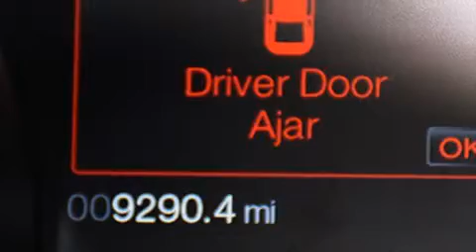2014 Ford Mustang Para La Venta en Fort Lauderdale FL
Haz clic aquí para ver el precio Hemos tenido el honor de servir a la zona de Lake Worth fl , le prometemos que su experiencia superará sus expectativas ! Year : 2014 Make : Ford Model : Mustang Engine : Motor con 8-Cil de 5.0L Trans . : Transmisión Automática de 6 Velocidades Millaje : 9,288 Stock : 85824 Offleaseonly.com 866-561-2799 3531 Lake Worth Rd Lake Worth , fl 33461